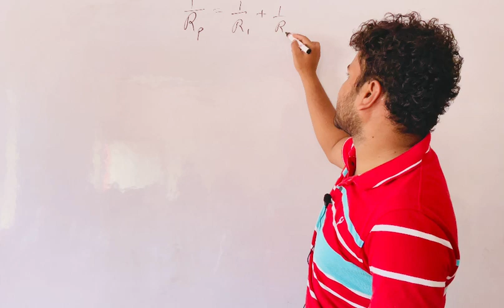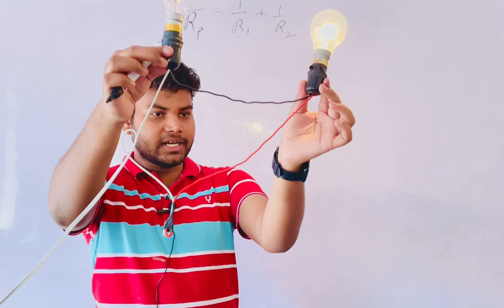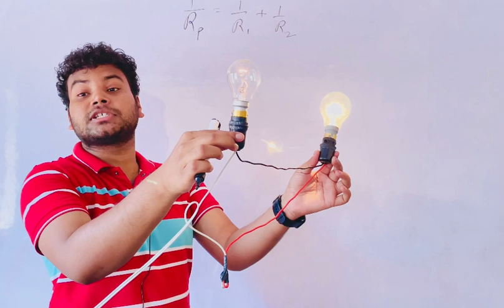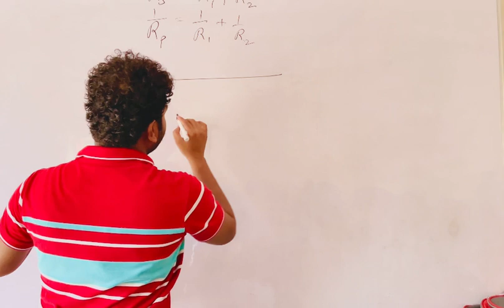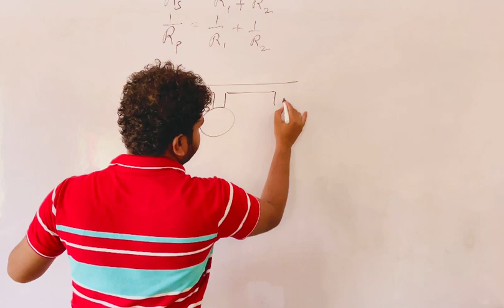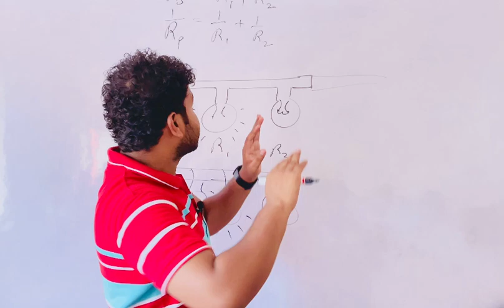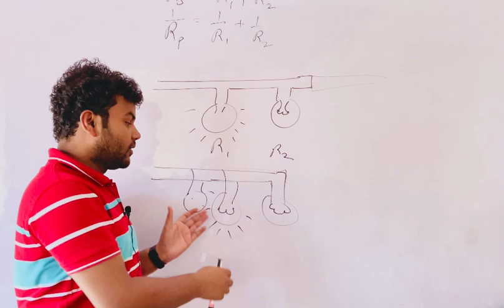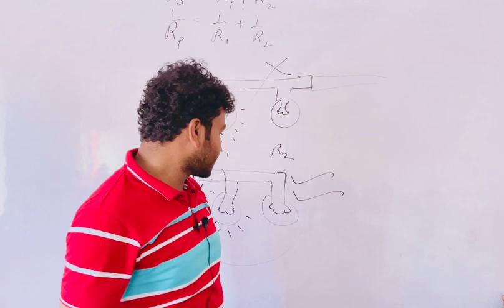Combination of Resistance (प्रतिरोधकों का संयोजन)experiment Class 10th Science.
Two or more resistances are said to be connected in series when they are connected end to end and the same current flows through each of them in turn. In this case, the equivalent or the total resistance equals the sum of the number of individual resistances present in the series combination.
R=R1+R2+R3………
iPhone used as camera
Class 10th science physics
Electricity
Ohms law
Electric current
Résistance#viralvideos
Don’t try this at home
Risky experiment